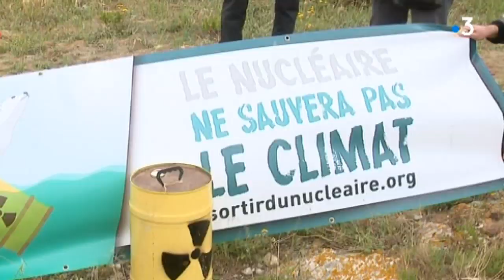Michèle Rivasi, députée européenne EELV en campagne sur le site de Malvési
La députée européenne Michèle Rivasi en campagne dans l'Aude. Numéro 2 de la liste des verts a répondu  à l'invitation des antinucléaires qui militent contre le dernier projet de l'usine de Malvesi, qui prévoit de brûler ses déchets radioactifs.